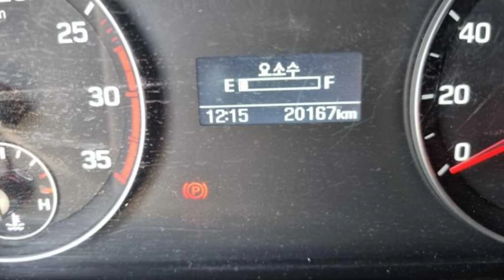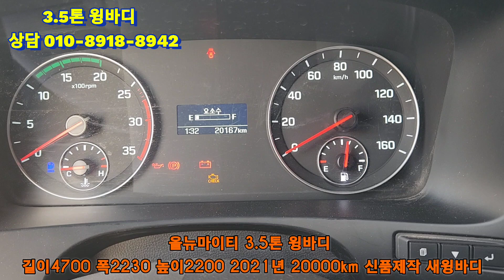새 윙바디 신품제작 올뉴마이티 광폭윙바디 3.5톤 2021년식 입고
#3.5톤윙바디
올뉴마이티 3.5톤 윙바디
새윙바디 신품제작 광폭윙바디
길이4700 폭2230 높이2200
파렛트 8장 적재가능
2021년 4월등록 2만주행

#3.5톤트럭